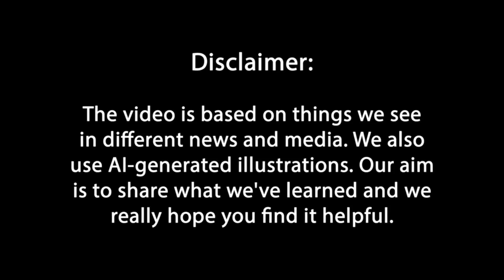2025 Audi A6 e-tron Revealed : serves as the all-electric counterpart to the ICE-powered A6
Audi, like other German automakers, intends to switch its complete vehicle inventory to electric by 2033. The business has already made strides toward the electric vehicle revolution with models such as the recently facelifted e-tron SUV, the e-tron GT based on the Porsche Taycan, and small SUVs such as the Q4 e-tron. The Ingolstadt automaker, on the other hand, has plans to debut at least 10 new electrified cars over the next four years. I've already highlighted the impending Audi Q6 e-tron electric SUV, which is a technological twin of the late-arriving Porsche Macan EV. It is now time to take a look at Audi's first electric car, the 2025 A6 e-tron. The Audi A6 e-tron, which will be introduced at the end of 2023 or early 2024, will share its underpinnings with the two SUVs described above, as well as a slew of other bigger electric Audis presently in development. Audi is creating its own modular EV platform, PPE, in conjunction with Porsche, to enable this electric onslaught. The all-electric sedan, previewed technically and artistically by the 2021 Audi A6 e-tron Sportback concept, will be part of a large EV family that will ultimately replace the whole ICE-powered range. PPE is a highly adaptable 800-volt EV architecture that will power a number of Audi and Porsche cars, as well as Bentley and maybe Lamborghini by 2030. Audi cars based on the PPE architecture will initially be available in the small category, before expanding to the large and full-size segments. Production models will be presented in stages beginning at the end of 2023, with sales starting in 2024. Many vehicles, including SUVs, CUVs, and automobiles with varying ride heights or wheelbases, will be able to fit inside the PPE design. That implies the platform will support Audi's core product line, such as the A6 series, while also allowing for development into the high-volume small and premium markets. This adaptable spread will also benefit from economies of scale, allowing Audi to incorporate premium amenities on lower-end cars without breaking the bank.